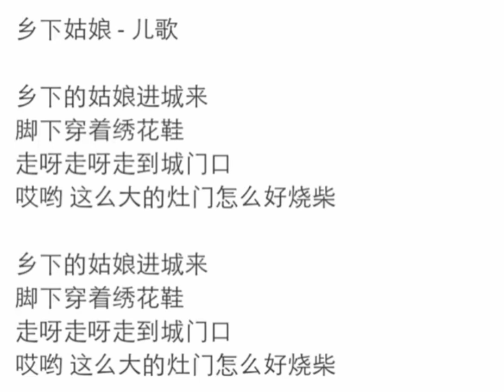歡樂兒歌童謠 鄉下姑娘 歌谱篇